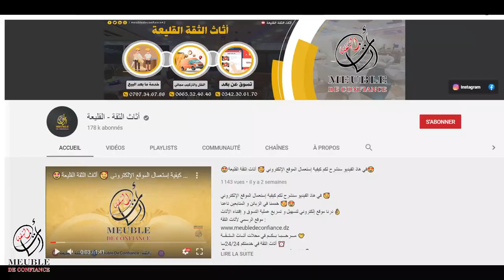افضل عرض في 2021 عند اثاث الثقة القليعة صالون +ارجونتري + طابل باس +طابل جيغون بسعر👌👌✔✔ 🔥😱😱😱😱